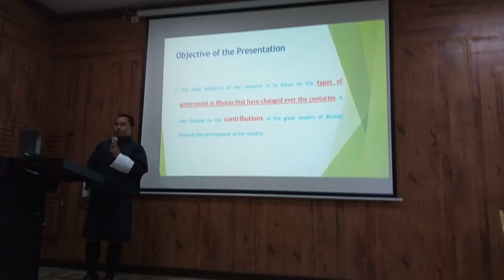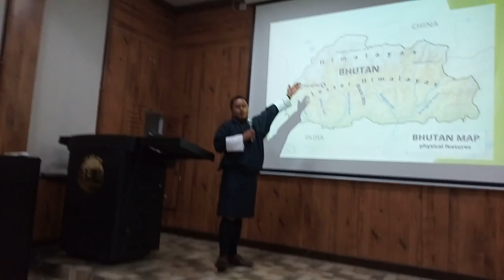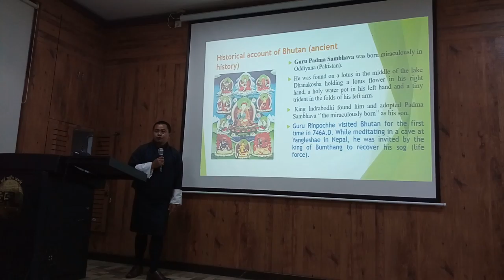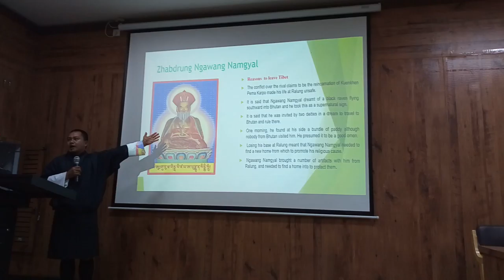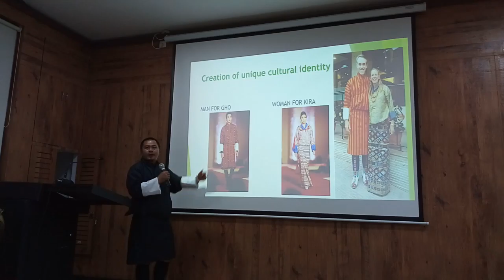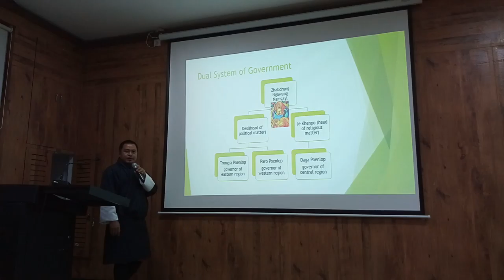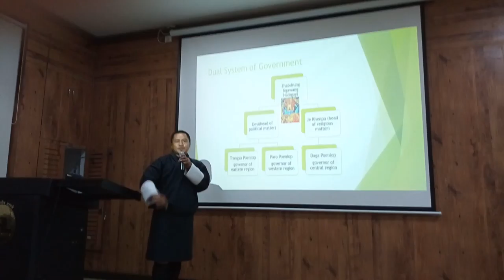Presentation on change of government over the period of bhutan